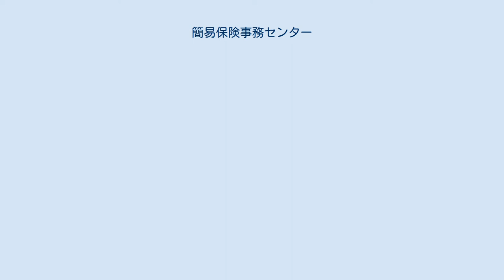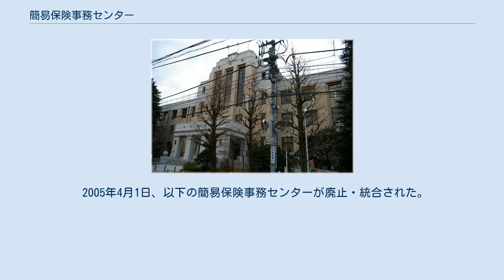簡易保険事務センター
簡易保険事務センター（かんいほけんじむセンター）とは、簡易生命保険及びかんぽ生命保険の保険の管理等を行う組織である。
略称は「JC」、旧称は「地方簡易保険局（ちほうかんいほけんきょく）」。
 本項では、簡易保険システムの運用・管理を行う情報管理センター（じょうほうかんりセンター）についても述べる。
 旧かんぽ生命東京サービスセンター本館（旧簡易保険局庁舎）※解体済み 日本全国の郵便局で提供される簡易保険・かんぽ生命の各種保険商品は、各郵便局において契約を管理しておらず、簡易保険事務センター（サービスセンター）にて管理が行われる。
 簡易保険事務センターはもともと郵政省本省直轄の地方支分部局で「地方簡易保険局」という名称であったが、1984年（昭和59年）6月30日に郵政省設置法が改正され、翌・7月1日より同じ地方支分部局である「地方郵政局」の事務の一部を分掌する組織（附属機関）として「簡易保険事務センター」と改称された。
その後、日本郵政公社となった際の組織改革によって本社簡易保険事業本部直轄の組織となり、現在は、かんぽ生命保険の組織の一部となっている。
 郵政民営化に伴い、2007年（平成19年）10月1日に「簡易保険事務センター」から「サービスセンター」と組織名が改称された。
 東京サービスセンターは品川区の大崎ブライトタワーに機能を移転。
サービスセンターとして使われていた建物は、かつての旧逓信省簡易保険局庁舎（大林組施工1929年（昭和4年）築）だったが、解体されている。
2024年度（令和6年度）までに900戸の大規模マンションが建設される予定となっている。
新築マンションには意匠や素材などの一部保存・再利用することを検討している。
 サービスセンター（簡易保険事務センター）では、保険契約の締結・各種届出受付事務、保険金の支払決定などを行っている。
 2005年4月1日、以下の簡易保険事務センターが廃止・統合された。
 情報管理センターは、簡易保険システムの運用・管理を行う目的で、東日本情報管理センター（埼玉県戸田市、戸田美女木東郵便局併設）は東京簡易保険事務センター、西日本情報管理センター（兵庫県西宮市）は京都簡易保険事務センターの内部組織として設立された。
 民営化以降は、簡易保険事務センターの内部組織では無くなり、本社システム企画部直轄の組織となっている。